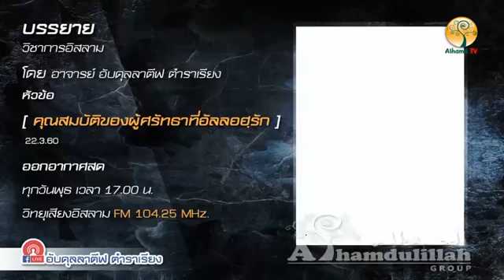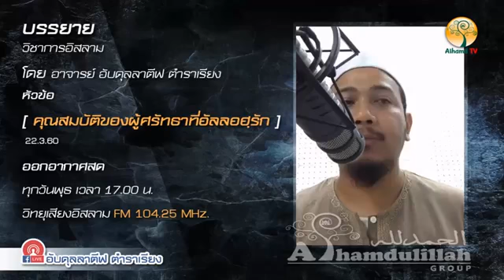คุณสมบัติของผู้ศรัทธาที่อัลลอฮรัก 2,724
โดย อาจารย์อับดุลลาตีฟ  ตำราเรียง